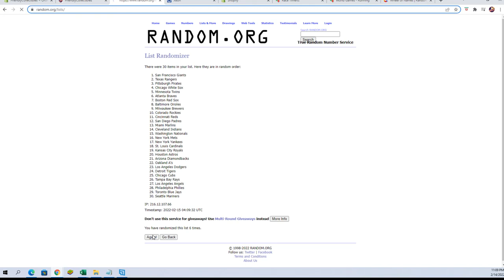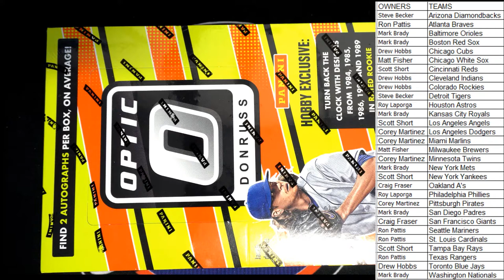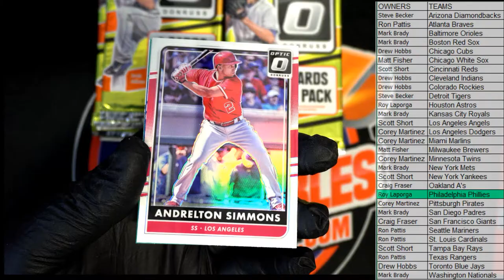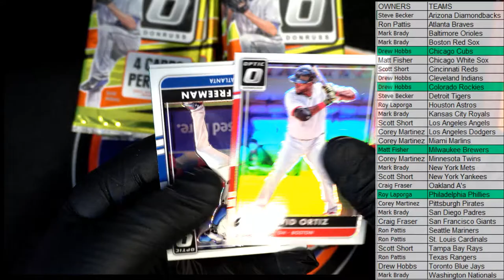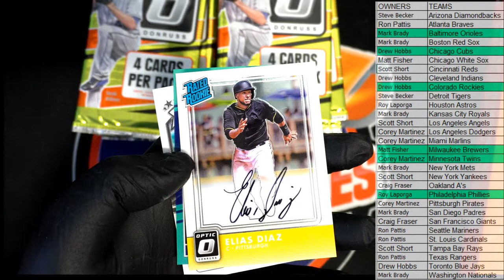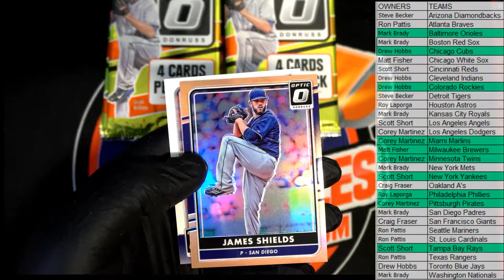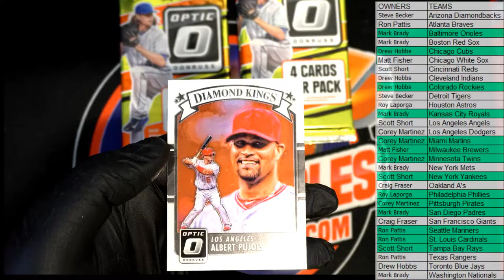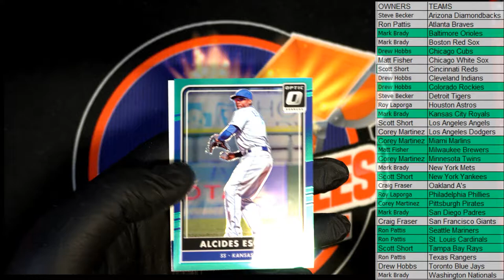2016 Panini Donruss Optic Baseball Hobby Box ID 16OPTICBASE101